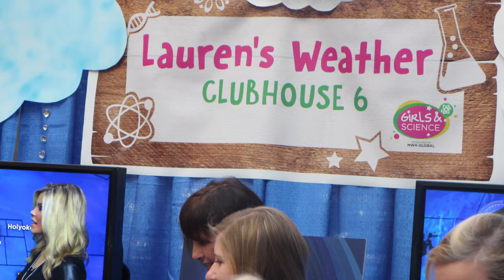Girls and science event at DMNS - Day 604 | ActOutGames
Girls in STEM event at  Denver Museum of Nature and Science
We went to one of our favorite museums for a Girls and Science event that turned to be really great.   Lots of booths with lots of women who do work in science fields and were happy to talk to presley about what they do.  There were lot of activities to do that kept us busy for hours.

Like my videos?

When Presley of ActOutGames was seven years old, her parents were using many of the amazing educational resources available on YouTube as part of her home school experience.  She liked to learn from folks like Hank and John Green, and also enjoyed watching daily vlog creators like CTFxC and the Shaytards or lets play channels like Chuggaaconnory.   Her love of YouTube led her parents to start their own channel to show that you can do anything you set your mind to.  As with everything else in her life, they jumped in with both feet and started shooting a daily vlog that has now gone on for well over a year without missing a single day.  They mix in home school lessons, an occasional how to episode, museum visits, book review and movie review segments, educational toys, cosplay, travel, Minecraft, Doctor Who, Lootcrate, and anything else that happens to be going on in thier life that day.   Thier goal is to grow the channel to the point where Presley can have her own signing table at a future VidCon.

Send us a package and be on the mail vlog:

Actoutgames
6834 South University Blvd. #127